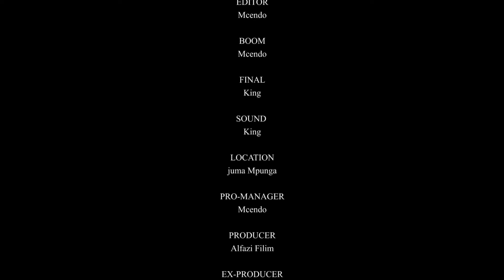CHOZI LA MAMA PART 1 | NEW BONGO MOVIES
Nani Kama Mama? Sidhani kama yupo wa kufanania na Mama katika hii Dunia .. Miezi tisa ya Mateso amekuweka tumboni mwake na bado akajifungua kwa mateso kukuleta Duniani. Ila muda Mfupi baada ya kusikia kilio chako yeye alitabasamu kwa ujasiri wa hali ya juu huku akibubujikwa machozi akiwa haamini kama amefanikiwa kujifungua salama.

Leo umekuwa Mkubwa unashindwa kutambua thamani ya Mama yako? Leo umekuwa Mkubwa unamfanya Mama yako hajute kwanini alikuzaa?

Filam hii nzuri ya kusisimua inaelezea jinsi Kalega alivyo kumbwa na imani ya Kishirikina baada ya kufiwa na Watoto wake Watatu na kumtuhumu Mama yake ni Mchawi aliyekuwa anamuulia Wanawe na kupelekea Mama yake kuishi kwa Mateso huku akimtukana matusi ya nguoni.

Naomba utazame filam hii yenye mafunzo naamini utajifunza kitu jinsi ya kuishi na Wazazi wetu.